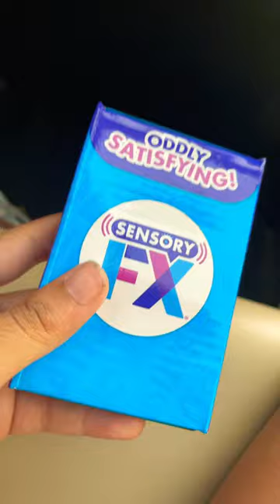New asmr cassette tape